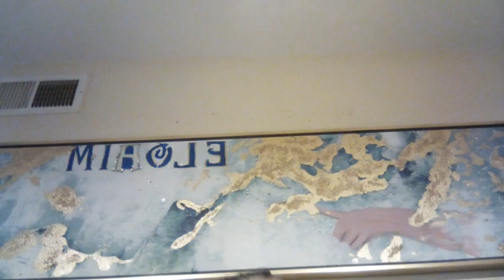God's word Morning prayer 9/29/21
👉 God’s Word Deliverance Int Ministry is based on god’s word Biblical teaching, preaching god’s love and healing for the mind, body and soul multi-culture non-denominational church
Working hours: 24/7